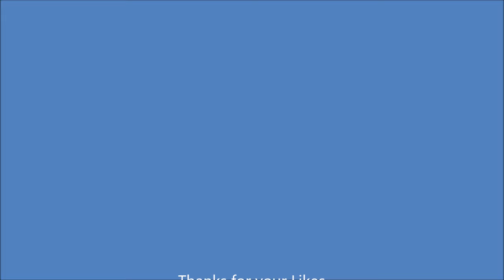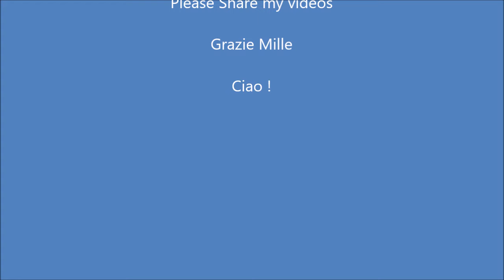Fun with Renaissance Music !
I read this book at first sight for fun, there are extraordinary pieces from 16th century but in this edition with traditional tuning for the classical guitar. Thanks for your LIKES

Daniele Magli plays Carlo Raspagni guitar ( Milano 1982 )

Music by Adrian le Roy , Giulio Cesare Barbetta , Arcangelo dal Liuto